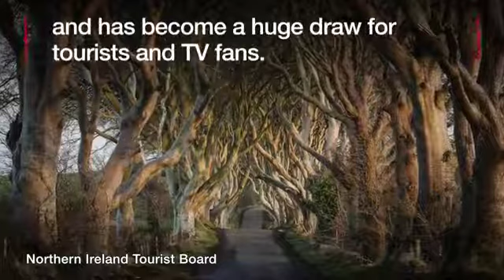A lost da Vinci and the 'Kings Road'